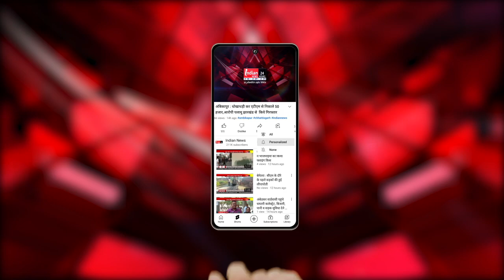Bemetara : जिले के विभिन्न हिस्सों में झमाझम बारिश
Our Links